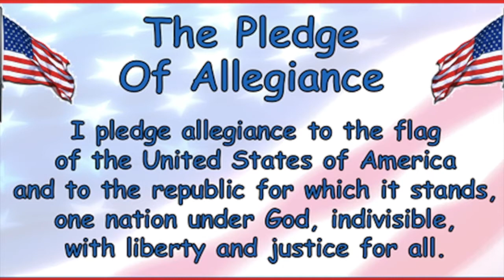Friday, February 5, 2021